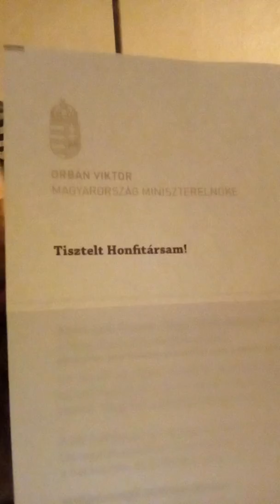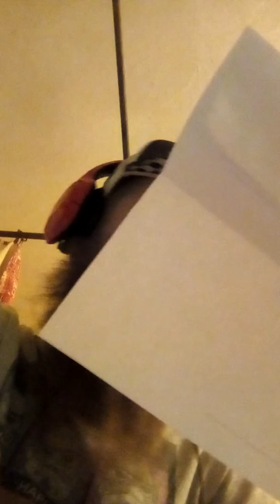💌LEVELET KAPTAM LIFE!😎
kommentbe írd le hányszor használja az "őőő" szót(!) és ÓZD el annyival ahány ő van in dö british(ö) alfabet(ö).

youtu.be/BlTNkinxAMc